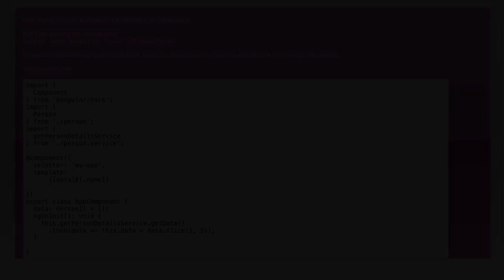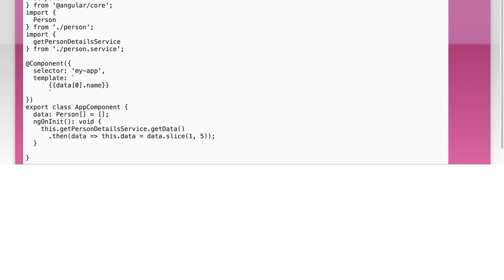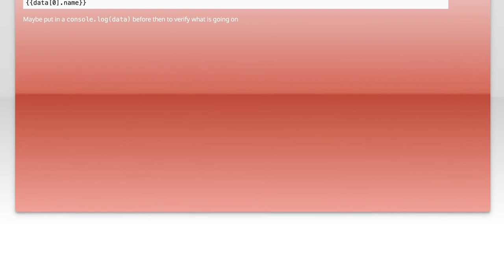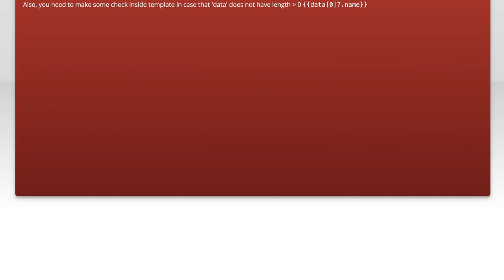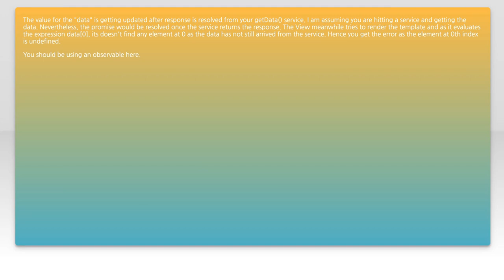Fixing 'Cannot Read Property Name of Undefined' Error in Angular 4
In this video, we tackle a common issue faced by Angular 4 developers: the dreaded 'Cannot Read Property Name of Undefined' error. This error can be frustrating and often arises from unexpected null or undefined values in your code. Join us as we explore the root causes of this problem and provide practical solutions to help you debug and fix it effectively, ensuring your Angular applications run smoothly.

Today's Topic: Fixing 'Cannot Read Property Name of Undefined' Error in Angular 4

Related to: fixingcannotreadpropertynameofundefined, angular4error, angular4troubleshooting, javascripterrors, angular4debugging, undefinedpropertyerror, angular4development, webdevelopment, front-enddevelopment,